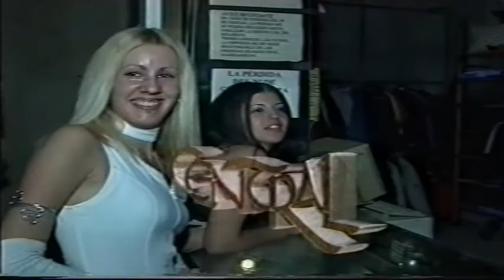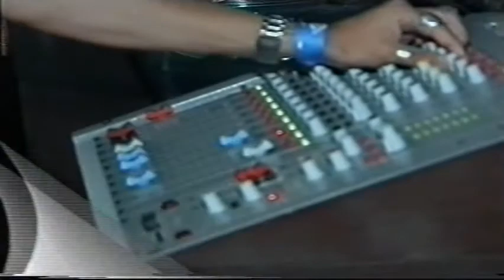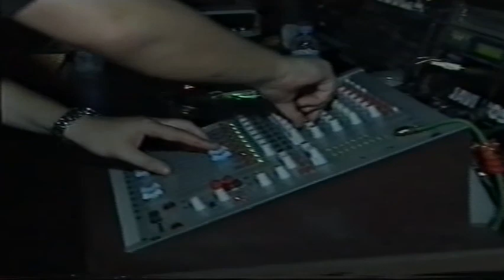Central Rock Double Kombat Paul Elstak - Neophyte - Mc Ruffian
VHS entero del double kombat